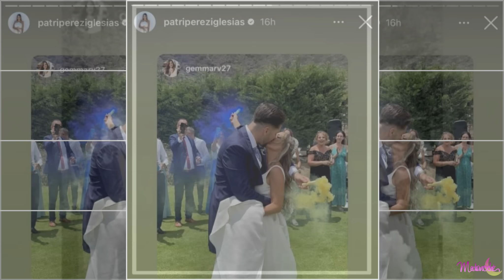La boda de Lester y Patri💍+ Will Smith pide disculpas a Chris Rock